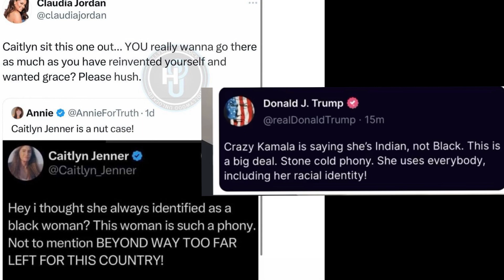“Trans Wmn” Are Valid But Mixed Women Aren’t?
Claudia Jordan claps back at Caitlyn Jenner. A conversation about how Afro-mixed people in the United States are invalidated, but trans women are pedestalized. My Storytime on how this has affected my life….￼

😍Buy Afro Wigs & More!

😍Limited Time $100 Off, No Code Needed!

⋆⭒˚❀｡⋆💋𝙏𝙞𝙢𝙚𝙨𝙩𝙖𝙢𝙥𝙨💋⋆⭒˚❀｡⋆
0:00 -
0:22 -
1:44 -
3:00 -
3:55 -
4:54 -
5:58 -
6:59 -
8:03 -
9:07 -
9:59 -